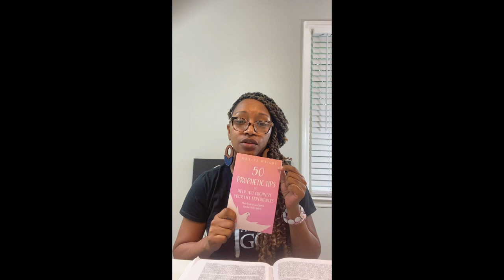Submission Fast Final Day! 21 of 21: 6PM EST Communion & Congratulations!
This message is sent forth by the Holy Spirit. All Glory to Jesus.